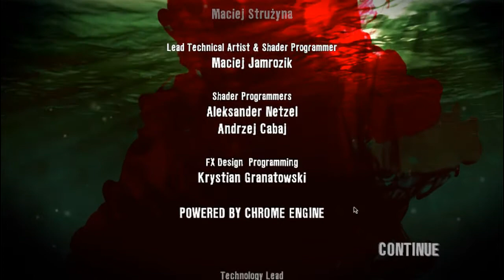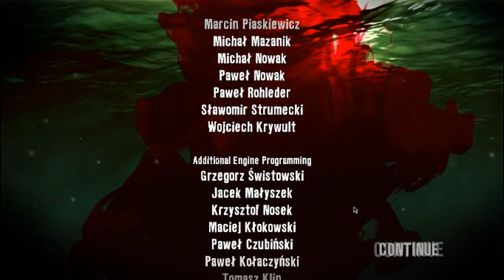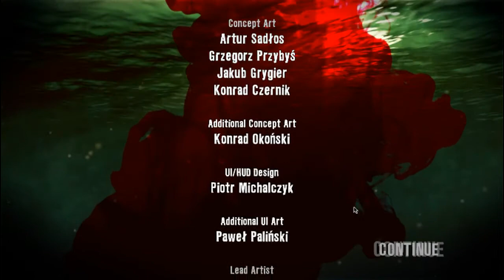Dead Island playthrough - part 140 (Final)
Finally, I am uploading my playthrough of Dead Island. Sorry for the wait! Played on PC, Maximum settings.  Also, do to a problem with conversion parts 46-61 are cut short.

Feedback is always appreciated. Thank you.